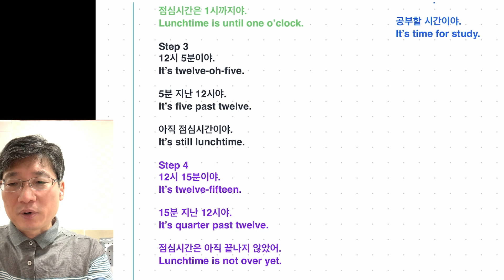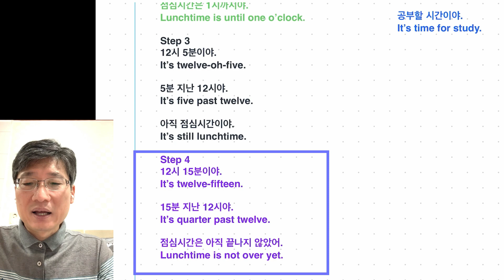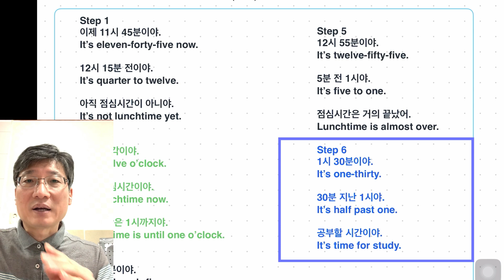[핑퐁영어M 033 핑퐁] 비인칭주어 it 다양한 시간표현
여러가지 시간표현

티칭포인트1 10분 전 2시
티칭포인트2 5분 지난 12시
티칭포인트3 12시 5분